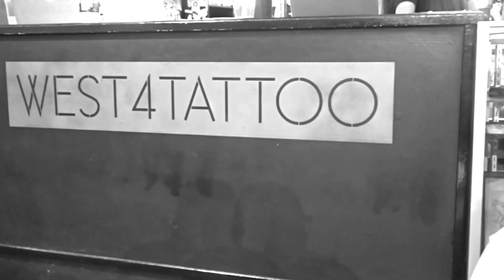VLOG: r e s e t // KCON NY 2017 pt. 3 | CINDY VO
I really missed and enjoyed editing these vlogs for the past couple days! Hope you guys got to enjoy your KCON experience and if you're still waiting for KCON LA this year, hope you have lot of fun!

Don't forget to continue smiling every day guys :)

x

Daily Snaps~ : shiindeee

Twitter: (get to know me on a personal level bwahaha)

Tumblr: (for all your favorite kpop goodness and oppas~)

x